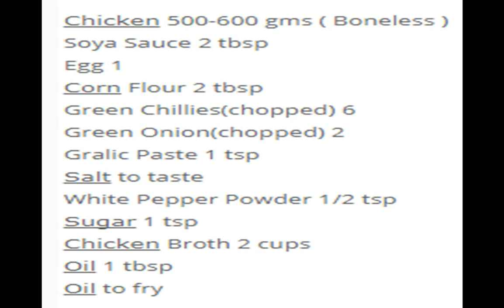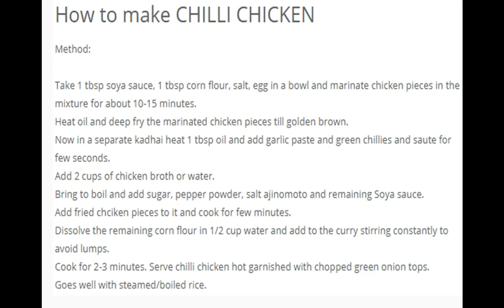How to make CHILLI CHICKEN Recipe